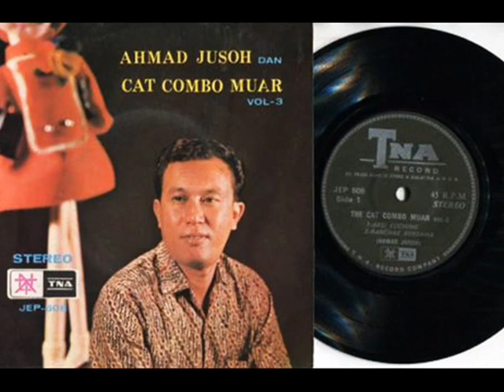ahmad yusoh & s fauziah _ bunga mawar